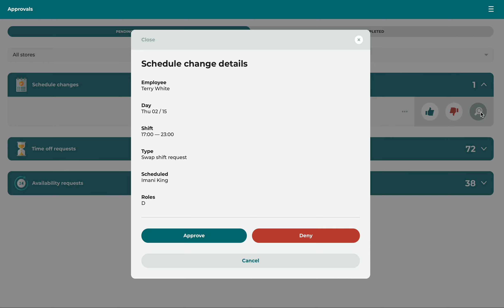How-To: Approve/Deny Shift Swap Requests